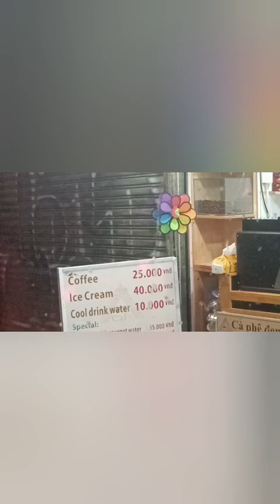VIETNAM TRIP Day#1: Half Day Group Tour Cu Chi Tunnels from Ho Chi Minh City | Travaura | To & Fro